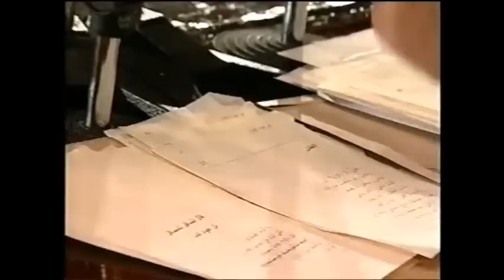الأمسية الأخيرة في دمشق للشاعر محمود درويش 2005